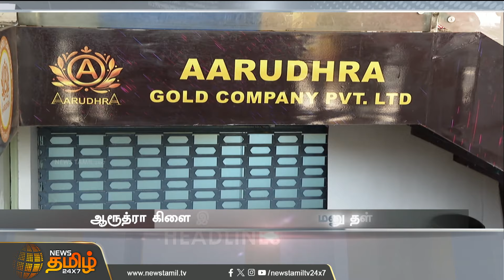Today Headlines - 29 Apr 2024 | 02 மணி தலைப்புச்செய்திகள் | 02 PM Headlines | NewsTamil 24x7